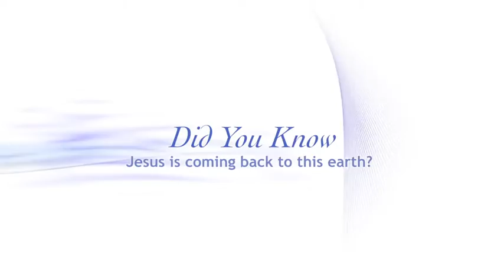Did you know that Jesus is coming back to this earth?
28 Fundamental Beliefs of Seventh-day Adventists
(25/28) The Second Coming of Christ